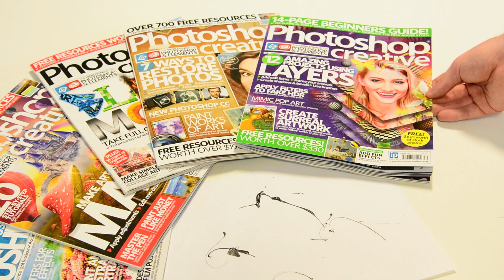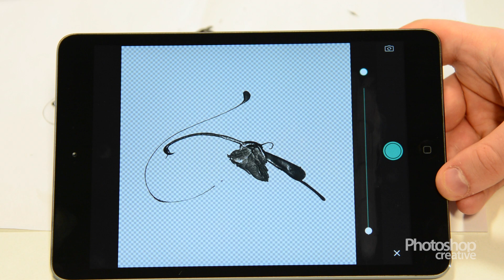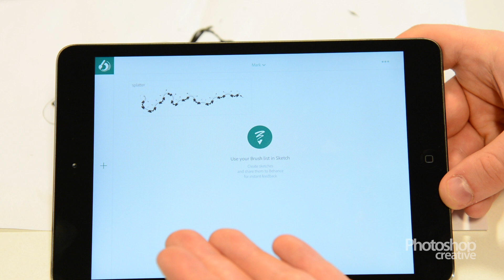How to create Photoshop brushes on your iPad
In this video, we teach you how to create a Photoshop brush using your iPad. Download the Adobe Brush app from the App Store and download 50 free brushes that we created from the FileSilo